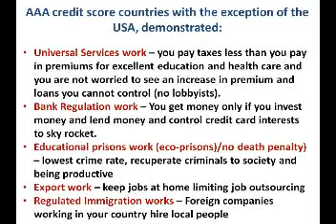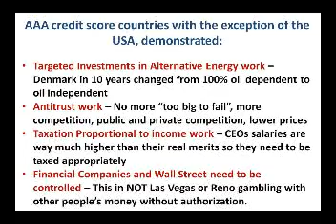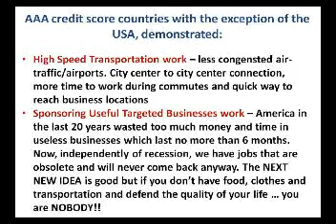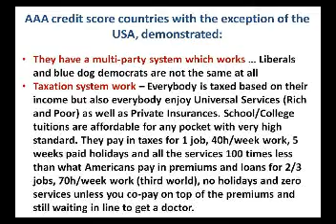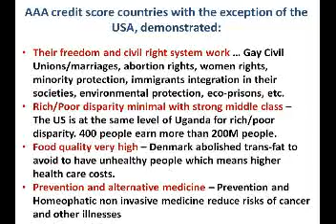Occupy Wall Street goes Global: 71 countries and 1100 cities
Occupy the world